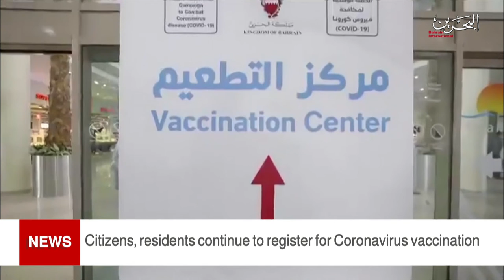BAHRAIN NEWS CENTER : ENGLISH NEWS 10-04-2021